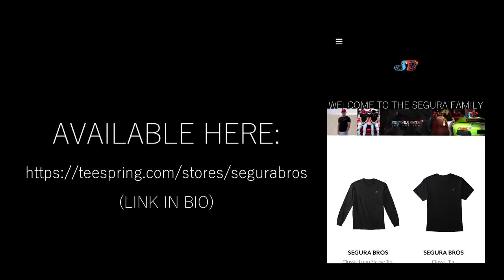Boxing in Fresno 2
Today we went out to the Fresno Hood to Promote the MOVEMENT: "GLOVES UP GUNS DOWN". We made some new friends out there, they were some real stand up people. Respect was given & because of their good hospitality we were able to film & have some fun. I appreciate EVERYONE that came out & put their part, Much love. Let me know what you guys think & where to go next!!

CB's SnapChat: GOLD-TURTLE

SEGURA BROS
MEXICANS vs BLACKS!! (BOXING IN THE HOOD!)